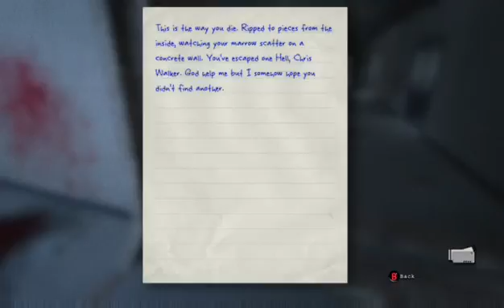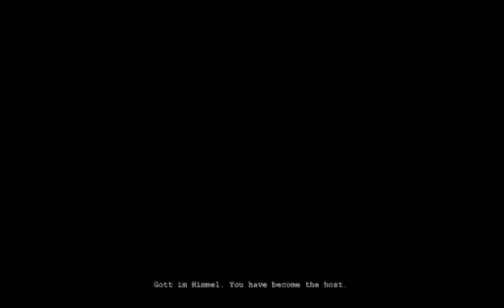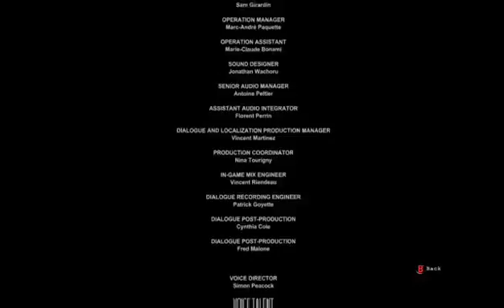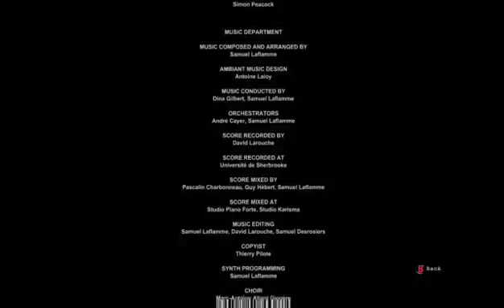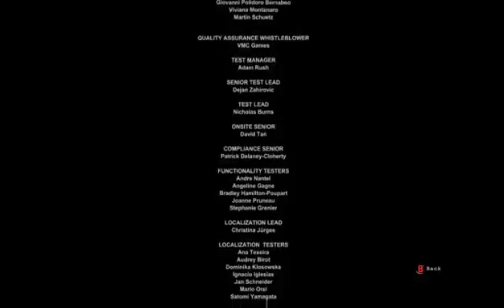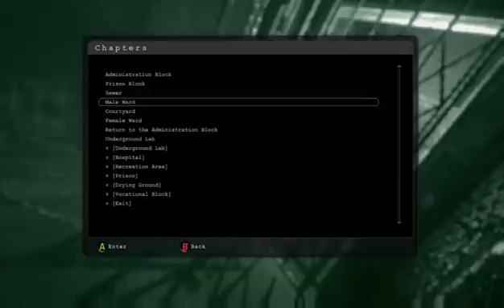Outlast. Insane mode. Will I survive Pt3